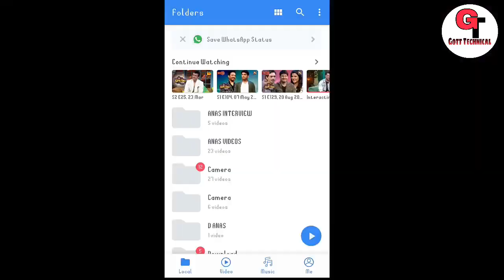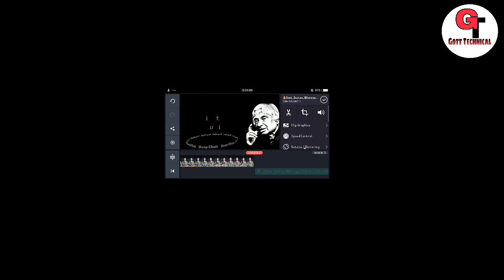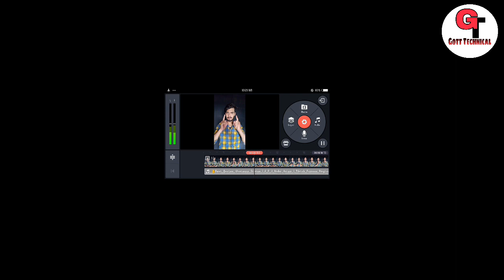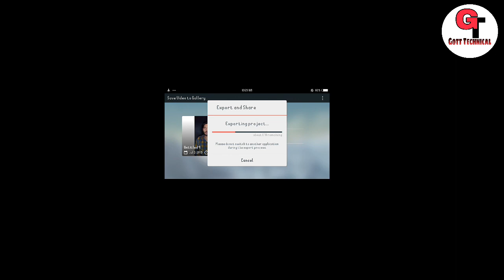TikTok Par Motivational Video Kese Banaye Hindi | How To Make Motivational Video In TikTok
To Dosto Aaj Me Apko Bataunga Ki :-  TikTok Par Motivational Video Kese Banaye Hindi | How To Make Motivational Video In TikTok | In Android phone | Gott Technical 2019

Tik Tok par motivational shayari Wali video kaise banaye | How to make shayari video on Tik Tok

how to increase video quality on tik tok

tik tok video quality

how to make tik tok video in dslr

software to make motivational videos

best way to make a motivational video

motivational video creators

how to shoot a motivational video

how to make a motivational youtube channel

how to make a meaningful video

inspirational video montage

how to create motivational content

tik tok motivational video

tik tok motivational video status

( जयहिंद )